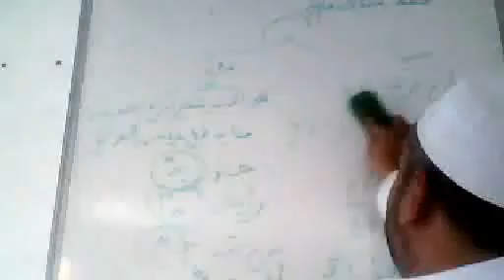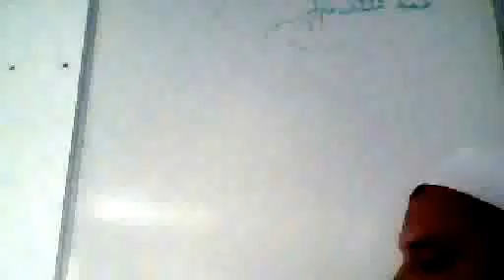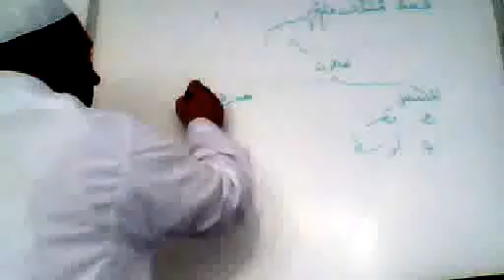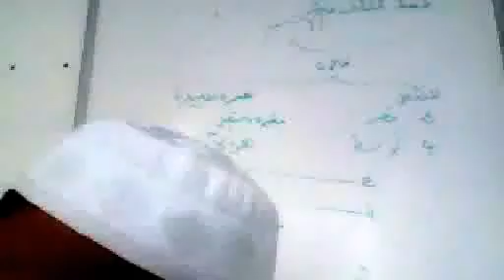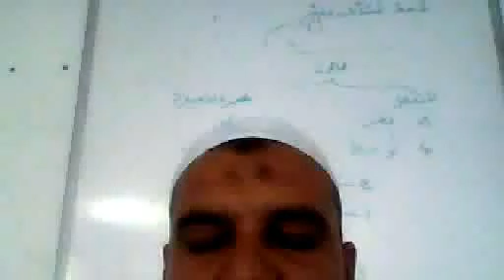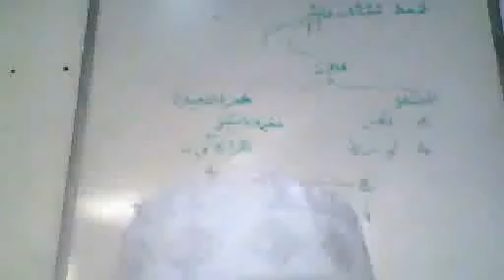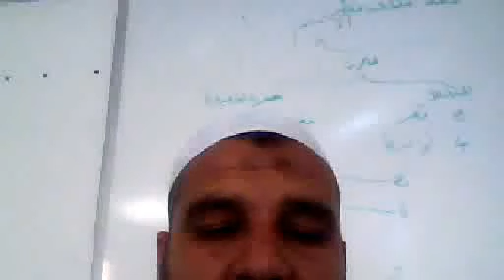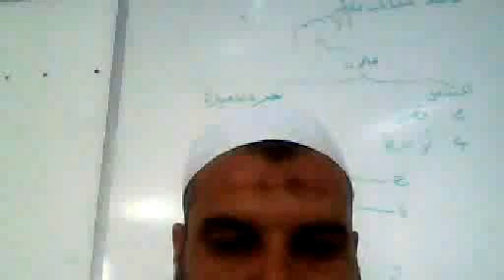درس عـ04ـدد في مادة التجويد طالبات سنة ثانية